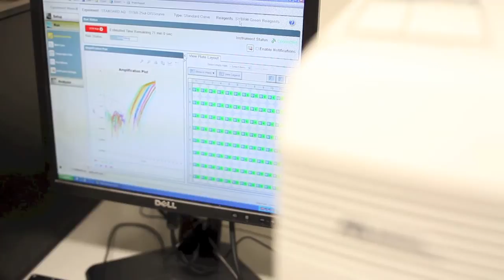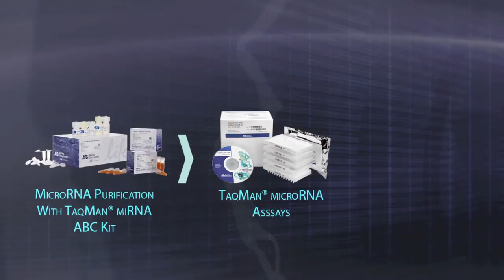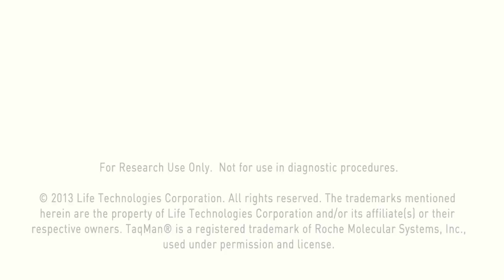MicroRNA Targets in Cancer Research Using TaqMan® MicroRNA ABC Purification Kit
Dr. Leendert Looijenga at the Erasmus Medical Center in the Netherlands focuses his research on the optimization of diagnosis and treatment, including follow up, of patients with a germ cell tumor. Early diagnosis, before development of an occult cancer, is of primary interest, as well as optimal long term follow-up. The research goal is analysis of pathogenesis involved in cancer of the gonads, and identify risk groups for cancer, optimization for diagnostic procedures, follow up, identify treatment sensitivity or resistance. The focus on DNA, mRNA, miRNA and protein level is to identify the earliest changes in the development of cancer. The miRNAs identified are expressed at the earliest stage of cancer and therefore the best targets to analyze. Dr. Looijenga's team has developed a pipeline for detection of miRNA in body fluids, including the TaqMan miRNA ABC Purification Kit.